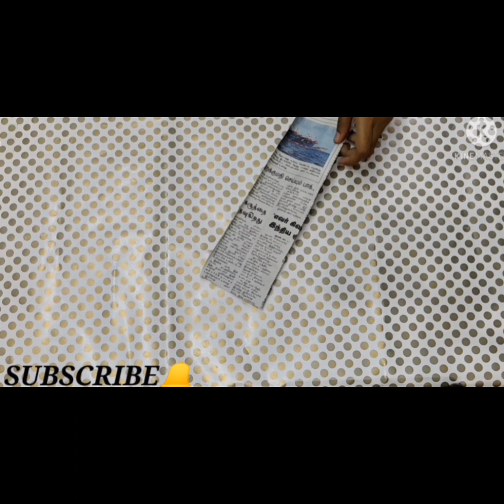2 Easy wall hanging ideas |newspaper craft |paper flower wall hanging ideas |how to make wall decor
Hi Helloo
DIY'A CRAFT =DO IT YOURSELF ART  CRAFT.

In this video I will show you how to make wall hanging, paper flower wall hanging craft.

Material :
  1)newspaper
  2)paint
  3)glue
  4)scissor
  5)colour paper
  6)beads or other decor items.

New design paper flower wall hanging
Very easy wall decoration ideas
DIY paper craft easy
Cardboard craft